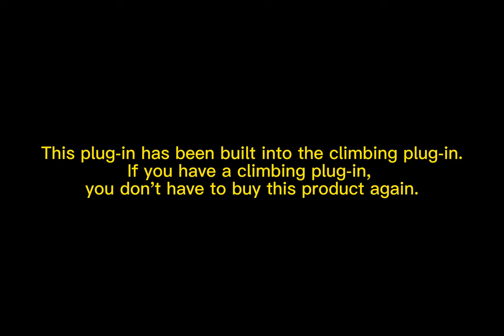UE5 Parkour Plugins (advanced Parkour system) for making assassin's creed, Now available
The dynamic monitoring of Parkour (advanced Parkour system, one button adding scheme), which reproduces the assassin creed of UE5, is owned by one button, such as wall climbing, jumping, sliding shovel)

If you have a TNT Flexible Locomotion System plug-in, you don't have to buy this product again.

TNT Flexible Locomotion System plug-in - Parkour
Want the smooth parkour like the assassin's creed? Don't want to write complicated code and blueprint. Now, Parkour system plug-in has been launched. One click addition scheme will enable you to have a smooth Parkour
Parkour anywhere！
Multiplayer Ready!